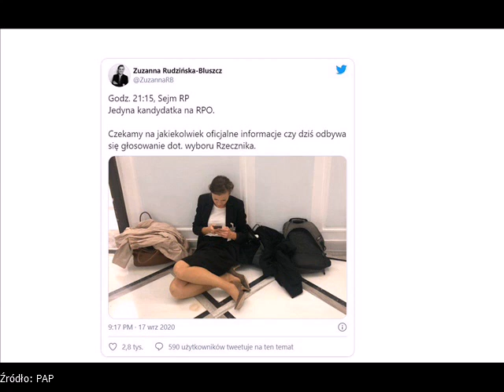Punkt o powołaniu RPO zdjęty z porządku głosowań.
Sejm: Punkt o powołaniu RPO zdjęty z porządku głosowań.

   (fot. NSW2 - zdjęcie ilustracyjne)